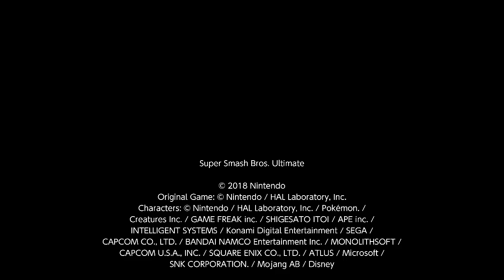Super Smash Bros. Ultimate For Fun Battle Arenas #13095